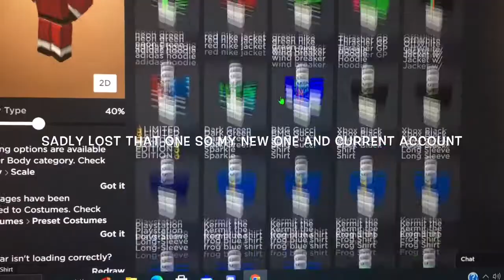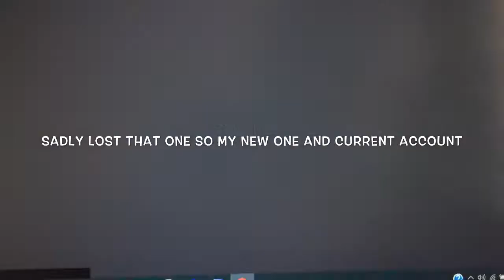What I See On YouTube Shorts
This is all jokes. But I see it allllll the time so I had to make a joke out of it. If you do those types of videos, keep doing you. Keep working hard and don’t give up.